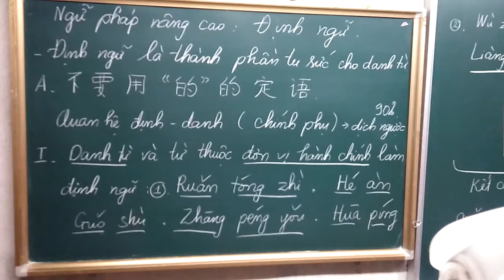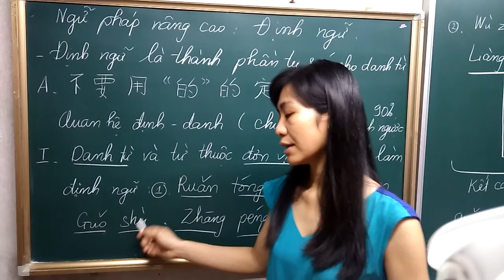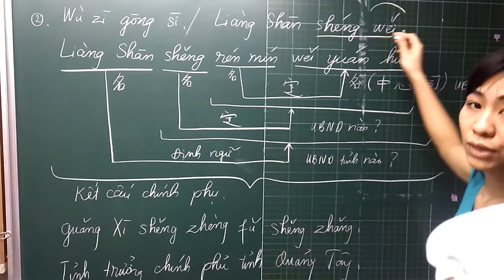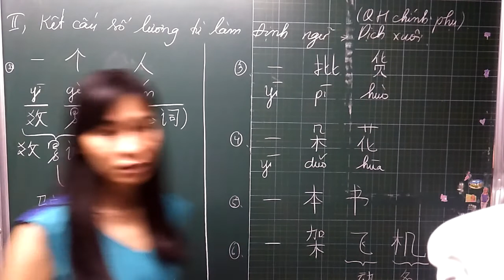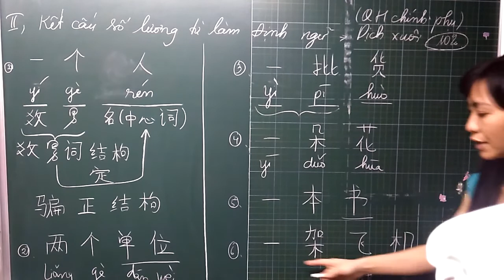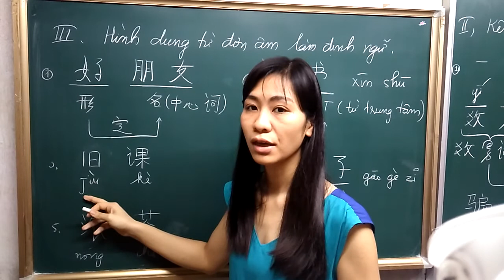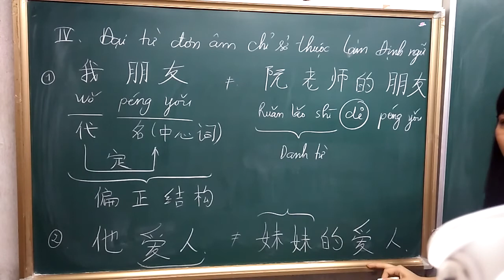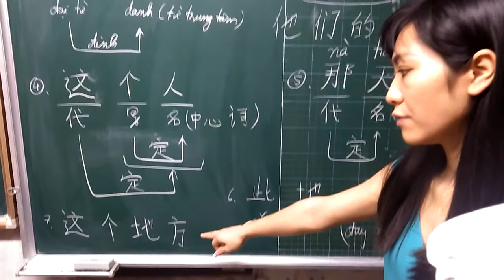Định ngữ không cần dùng 的 de {khi nào dịch ngược/dịch xuôi} Ngữ pháp nâng cao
VID 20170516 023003 khi nào không cần dùng 的